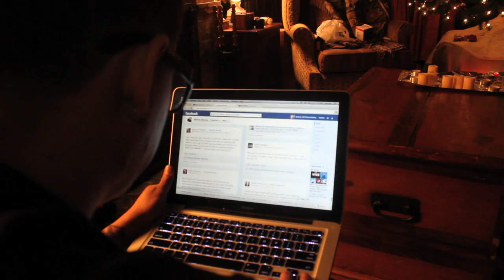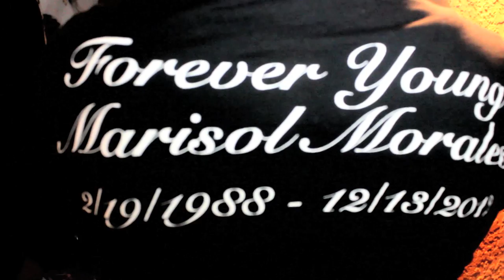A musical tribute to Marisol Morales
A musical tribute to Marisol Morales. She passed away in a fatal car accident at the age of only 24 years young. She leaves behind a beautiful daughter and a loving family. We will forever remember her and push the TEAMMARI movement.